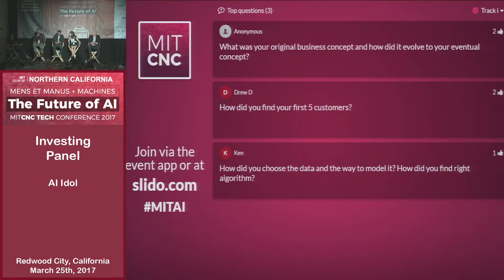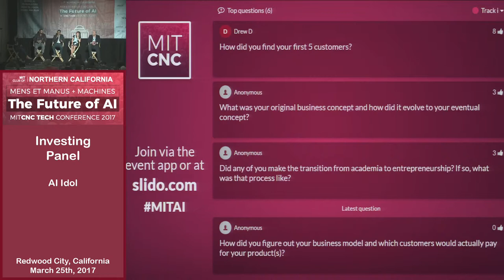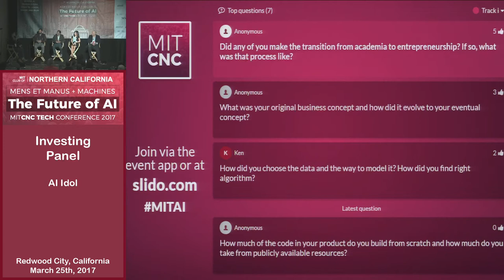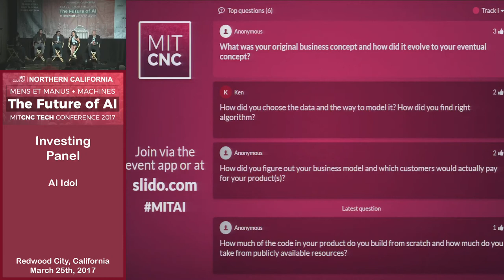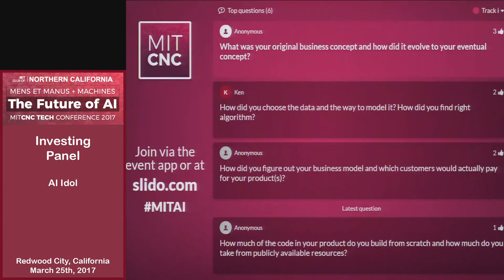Founder's Journey - MITCNC Tech Conference 2017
TROY ASTORINO, CTO, Picnic Health
OLIVER ROUP, Founder and CEO, VigLink
AYE MOAH, Chief Product Officer and Co-Founder, Boomerang
MODERATOR: RESHMA KHILNANI, Engineering, Box

MENS ET MANUS + MACHINES -- The Future of AI

AI trailblazers, machine learning experts, forward thinking executives, data scientists, and product and engineering innovators will gather at the MITCNC Applied AI Conference to share how to build real-world AI solutions as well as impact of AI in our society and life.